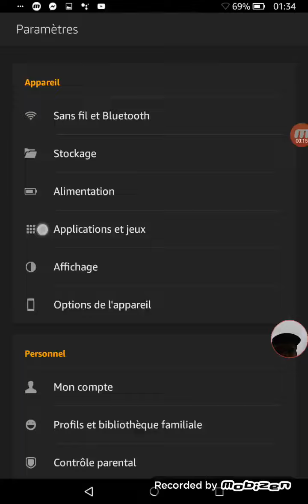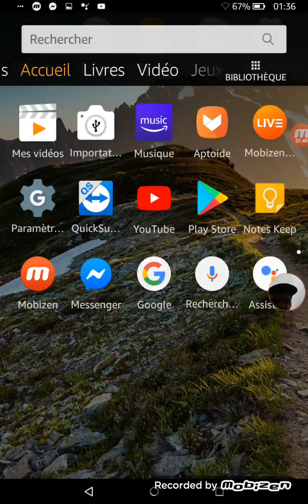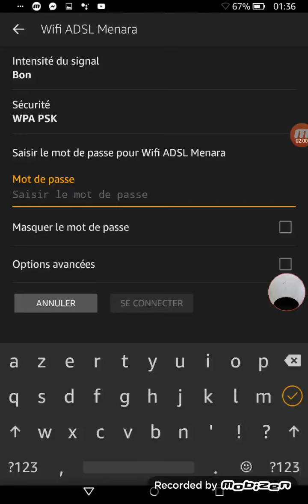Notifications on the Amazon FireOS Tablet... :p